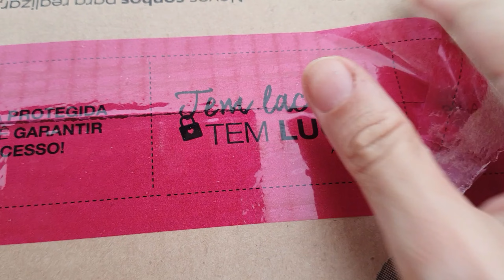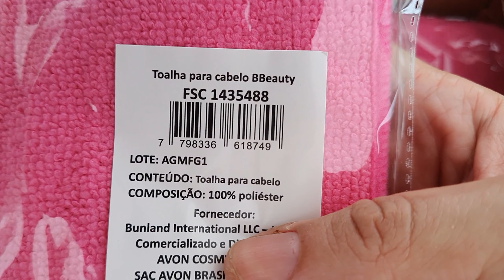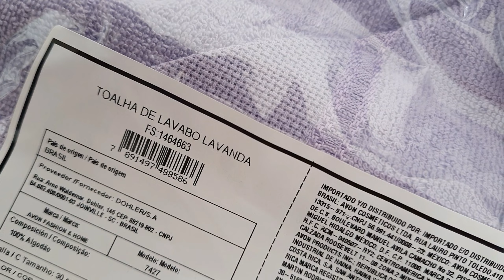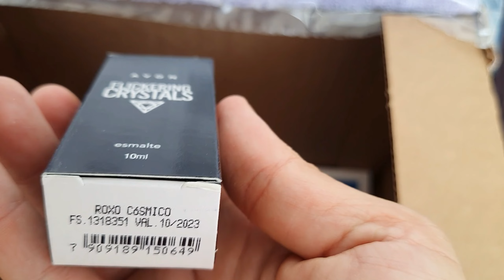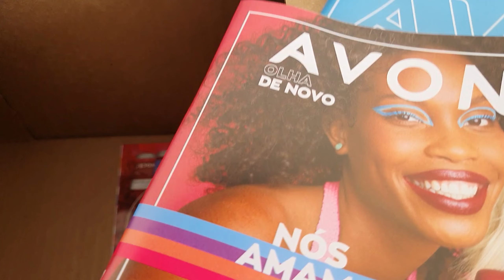ABRINDO CAIXA DA AVON CP. 04/2022VIDEO #002 | PEDIDO 04/2022 AVON DIVERSOS PEDIDO PICADO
ABRINDO CAIXA DA AVON CP. 04/2022 | PEDIDO 04/2022 AVON DIVERSOS PEDIDO PICADO

2 FORMAS DE COMPRAR NA COMODIADE DA SUA CASA!

3 MOTIVOS PARA VOCÊ COMPRAR ONLINE:
1º Você compra com a garantia da Avon!
2º Paga em até 6x sem juros (parcela mínima de R$ 30)
3º A Avon entrega para você na sua casa ou onde desejar!